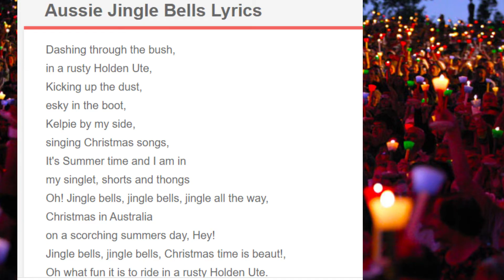Christmas Around the World Series ║CHRISTMAS IN AUSTRALIA ║Josh&Sarah ║HalukayTV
Thank again! God Bless!